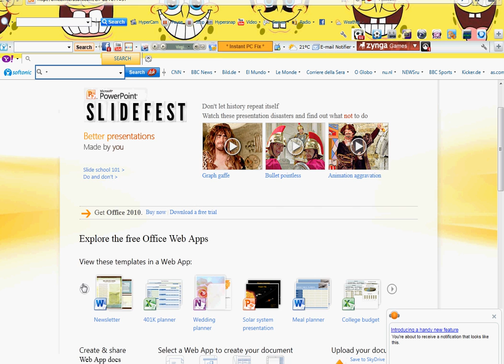microsoft word online